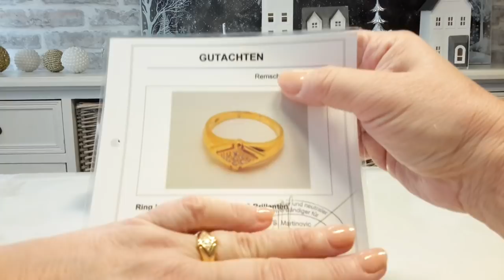ШИКАРНЫЕ ВЕTКИ СВОИМИ РУКАМИ... CHIC WOOD OWN HANDS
ШИКАРНЫЕ ВЕTКИ СВОИМИ РУКАМИ...